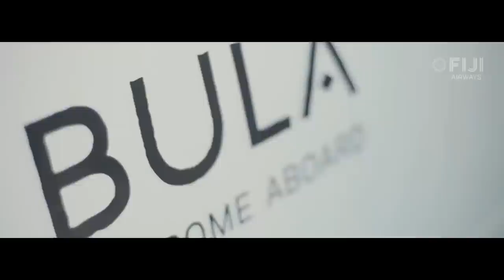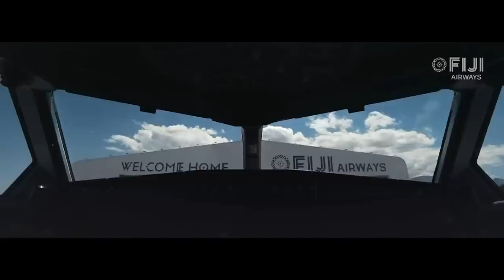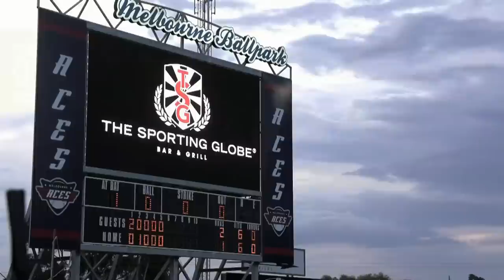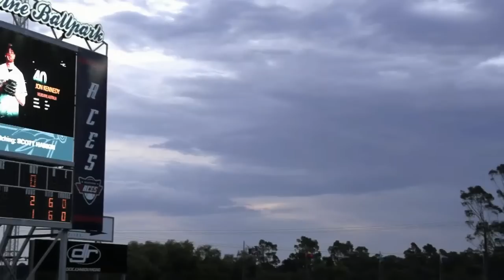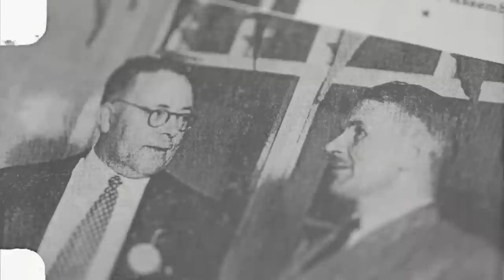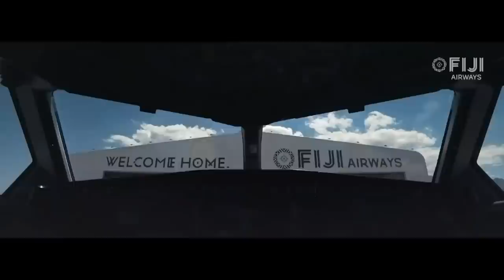Melbourne Aces vs Geelong-Korea┃Game 4┃Jan 17, 2023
It's do or die for the Aces in their make up game against Geelong Korea!